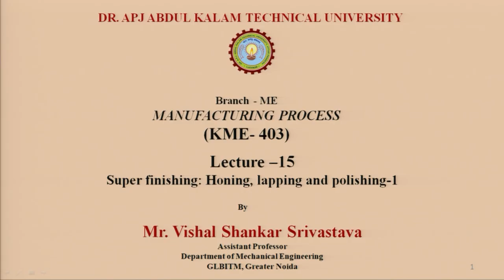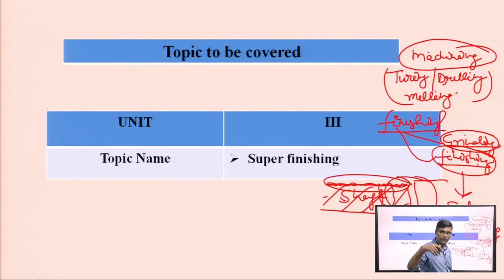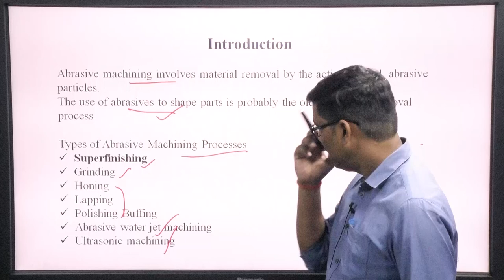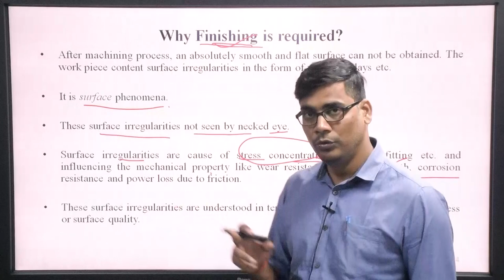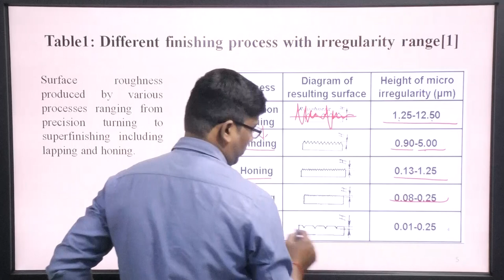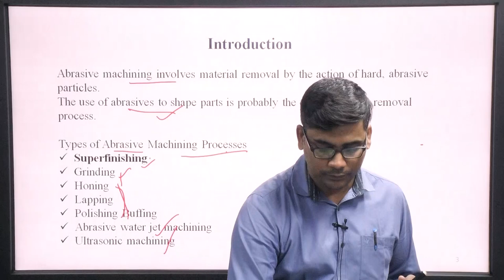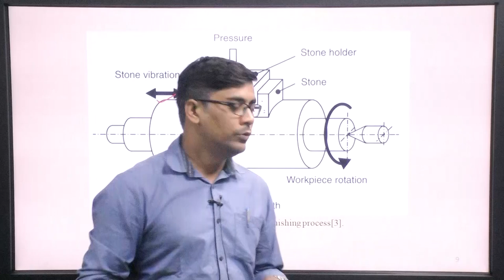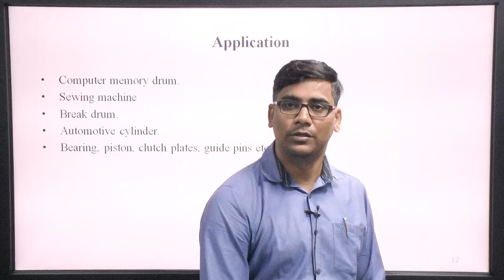Manufacturing Process | Super Finishing: Honing, Lapping & Polishing Part-1| AKTU Digital Education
Manufacturing Process | Super Finishing: Honing, Lapping & Polishing Part-1|